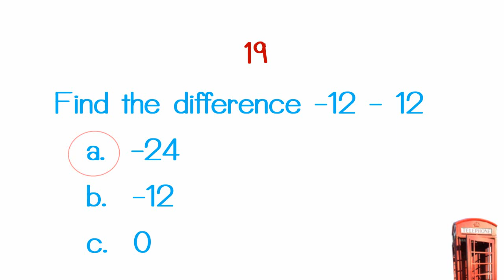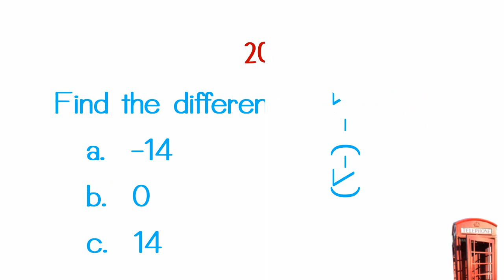Integer subtraction - เรียนออนไลน์ | panatdatutor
You can find the difference of each of the following